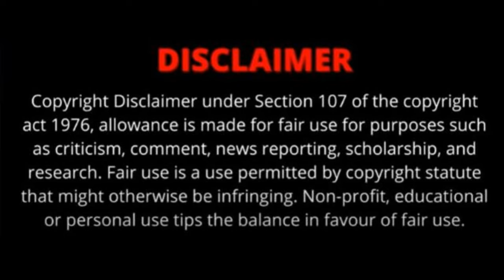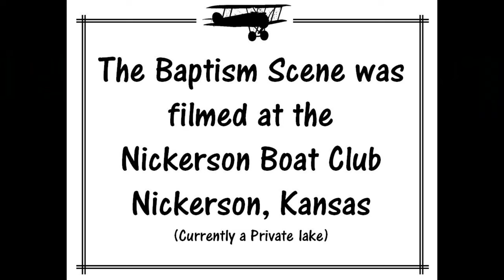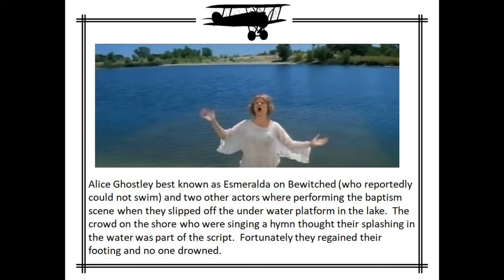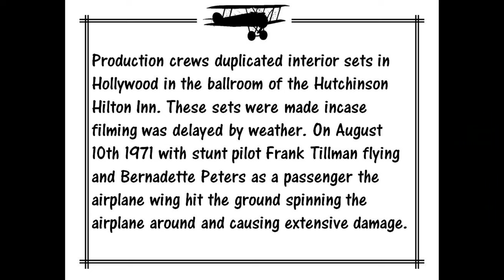Filming locations for "Ace Eli and Rodger of the Skies"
"Ace Eli and Rodger of the Skies" was filmed mostly in central Kansas in July and August of 1971 and released April 1st 1973. Starring Cliff Robertson, Eric Shea and Pamela Franklin. The film centers on a barnstorming pilot (Cliff Robertson) and his son (Eric Shea) as they fly around the United States in the 1920s, having adventures along the way. This video references many of the filming locations included Mount hope Kansas, Hutchinson Kansas, Langley Kansas and Nickerson Kansas. This video is in commemoration of the 50th anniversary of the release.